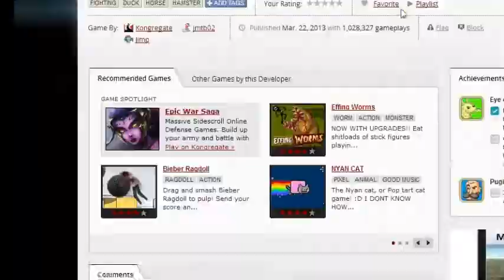HORSES,HYDRAS AND DUCKS [Super Duck Punch]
Friends Channel
DERP:
HERP:
HERPINA:
DERPINGSTON:
DERPINA:
Mr.DERPER: